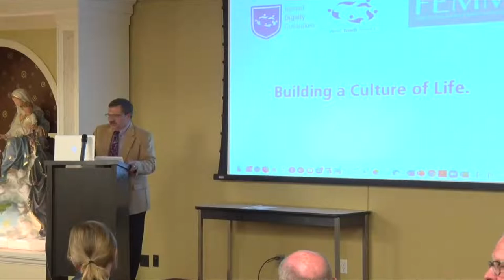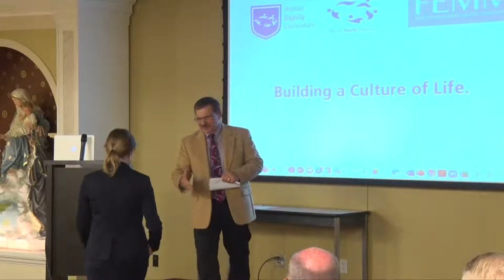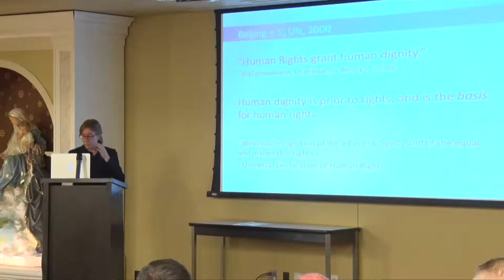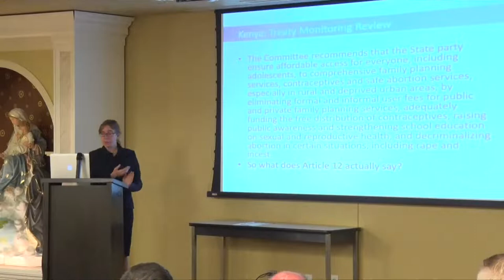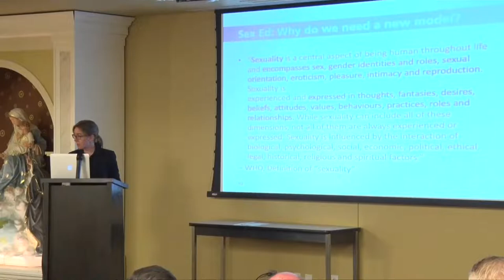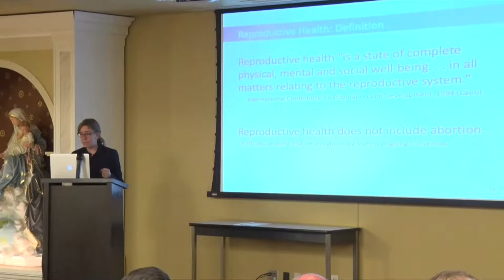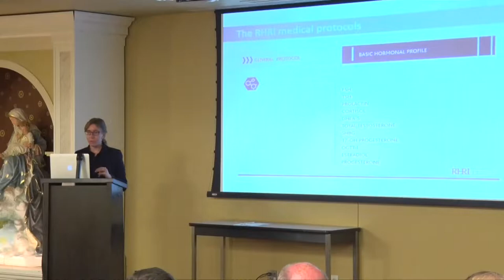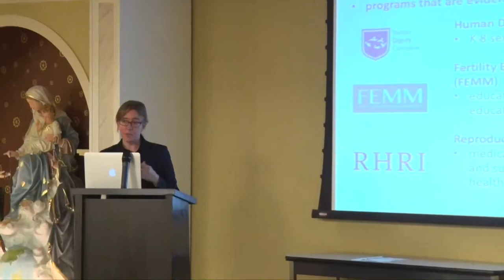Halpine on Building a Civilization of Love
Anna Halpine presents on "Building a Civilization of Love: The Work of the World Youth Alliance" at the 2019 Newman Institute